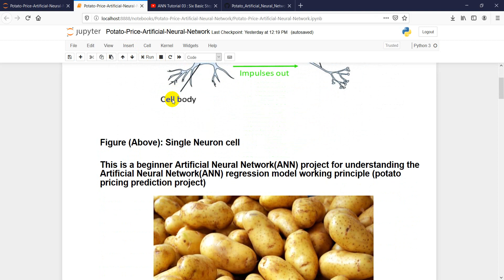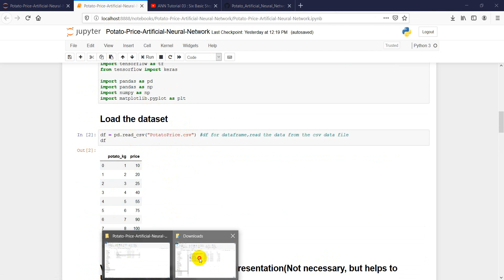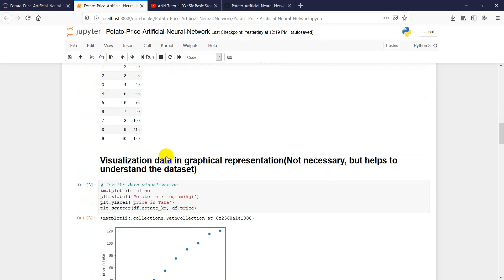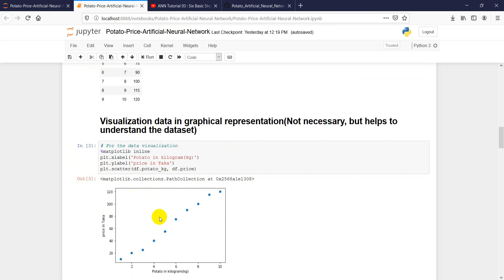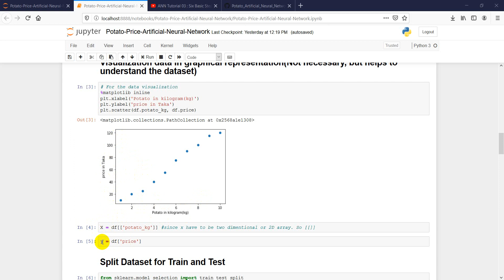ANN Tutorial 04 : Dataset Load And Data Pre-Processing (Bangla)